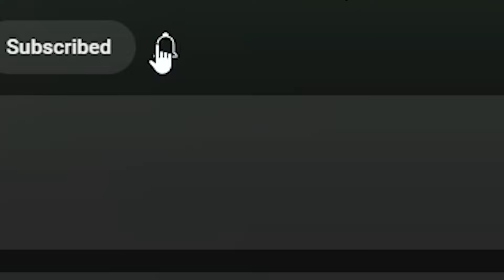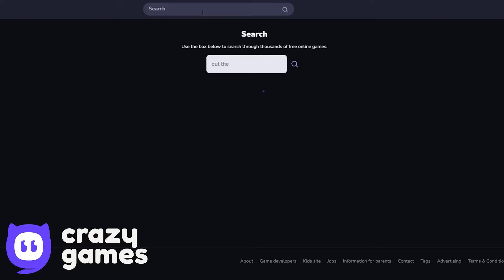Black Box vs Disco Rainbow Red Ball - All Bosses - Gameplay Volume 1,2,3,4,5